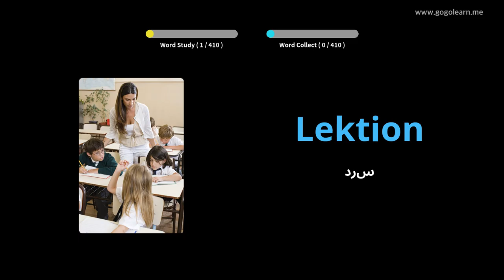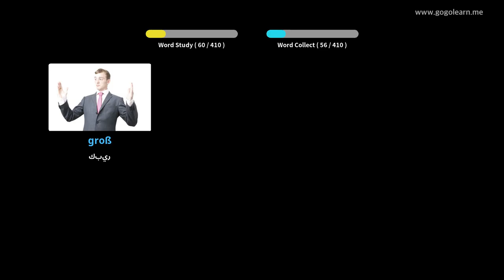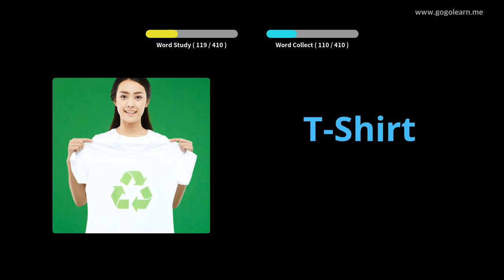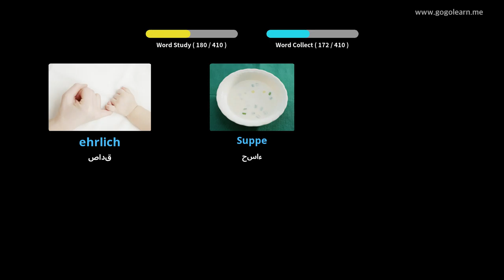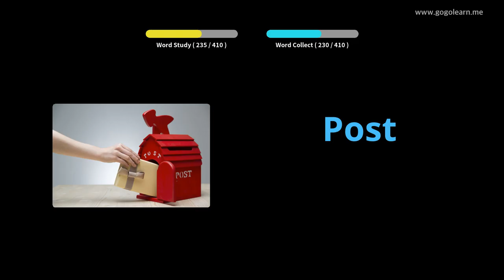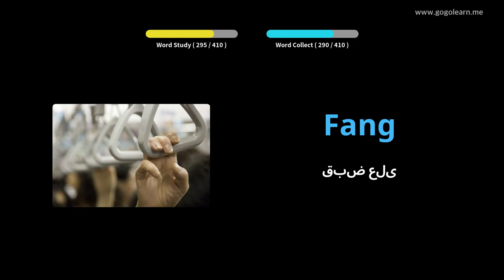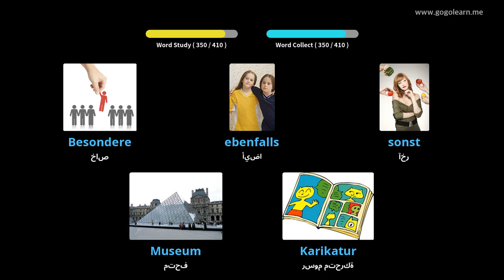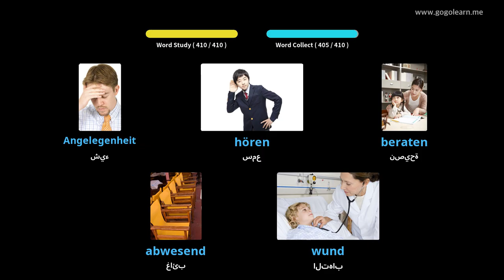تعلم الالمانية بالصور |المفردات الألمانية المدرسة المتوسطة 1 | Golearn